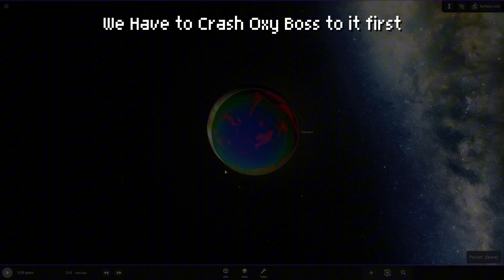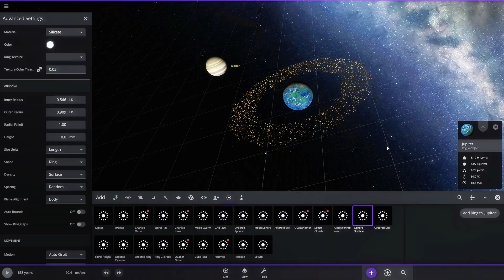Terraformed Jupiter vs Its Natural Form: Universe Sandbox Showdown!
Jupiter, the largest planet in our solar system, has long fascinated scientists and space enthusiasts with its immense size, distinct cloud bands, and powerful magnetic field. As the epitome of a gas giant, Jupiter's composition and characteristics are far removed from Earth. But what if we could transform this colossal planet into a more Earth-like world? Using Universe Sandbox, we can simulate this concept and witness an epic showdown between Terraformed Jupiter and its natural state.

Terraforming Jupiter: A Radical Concept

Terraforming involves modifying a planet's environment to make it more Earth-like, potentially habitable for human life. Transforming Jupiter is an ambitious and speculative idea, given that it is a gas giant composed primarily of hydrogen and helium, with no solid surface and extreme atmospheric conditions.

In our simulation, terraforming Jupiter would require drastic changes: reducing or replacing its thick gaseous layers with a more suitable atmosphere, introducing a solid surface, and stabilizing its temperature to create an Earth-like environment. While these modifications are far beyond our current capabilities, they allow us to imagine an alternate version of Jupiter, which we will pit against its natural state in our simulated showdown.

Normal Jupiter: A Colossal Gas Giant

Normal Jupiter is a true titan of the solar system. With a diameter over 11 times that of Earth, its swirling clouds of ammonia crystals form the iconic belts and zones that define its appearance. Jupiter’s magnetic field is the strongest of any planet, and its numerous moons, including the Galilean moons, make it a miniature solar system in its own right.

In Universe Sandbox, Normal Jupiter stands as an almost unstoppable force. Its immense gravity, thick atmosphere, and the Great Red Spot—a storm that has raged for centuries—add to its dynamic nature. But how would Normal Jupiter fare against a terraformed version of itself?

The Showdown: Terraformed Jupiter vs. Normal Jupiter

In Universe Sandbox, we simulate the interaction between Terraformed Jupiter and Normal Jupiter by placing them in proximity and observing their gravitational, atmospheric, and thermal dynamics. The results are spectacular.

As Terraformed Jupiter approaches Normal Jupiter, the gravitational pull between the two giants becomes intense. The two planets begin to distort each other’s shapes, causing atmospheric upheavals and tidal forces that ripple across both worlds.

Normal Jupiter, with its overwhelming mass and gaseous composition, starts to strip away the terraformed atmosphere of its counterpart. The hydrogen and helium clouds of Normal Jupiter encroach upon Terraformed Jupiter, disrupting its Earth-like environment. Terraformed Jupiter’s surface features, such as mountains and oceans, are subjected to extreme forces, leading to violent quakes and massive waves.

As the simulation progresses, it becomes clear that the sheer power of Normal Jupiter is unmatched. The terraformed version, while intriguing, cannot compete with the raw, unaltered might of the original gas giant. This experiment demonstrates the formidable nature of Jupiter and the immense challenges any terraforming effort would face.

Implications of Terraforming

The simulation highlights the immense challenges involved in terraforming a gas giant. Gas giants like Jupiter have no solid surface, making the concept of terraforming them even more speculative. The gravitational forces and atmospheric dynamics of Jupiter are so extreme that maintaining a stable, Earth-like environment would be nearly impossible.

Moreover, the process of terraforming could lead to unintended consequences. Introducing a solid surface and an Earth-like atmosphere could destabilize Jupiter’s magnetic field, which protects its moons from solar radiation. Altering the planet’s atmosphere could also lead to unpredictable weather patterns, potentially resulting in massive storms or the destruction of any terraformed regions.

Conclusion

The simulation of Terraformed Jupiter versus Normal Jupiter in Universe Sandbox offers a captivating exploration of planetary transformation. While terraforming a gas giant like Jupiter is a fascinating exercise in imagination, the showdown reveals the inherent strength and stability of Jupiter in its natural state. Normal Jupiter, with its immense gravity, complex atmospheric dynamics, and sheer size, proves to be a force of nature that even a terraformed counterpart cannot rival.

Ultimately, this simulation underscores the awe-inspiring power of the planets in our solar system and reminds us of the delicate balance that sustains their current forms. While terraforming may one day become a reality for smaller, rocky planets, gas giants like Jupiter are likely to remain untamed titans, inspiring wonder and curiosity for generations to come.